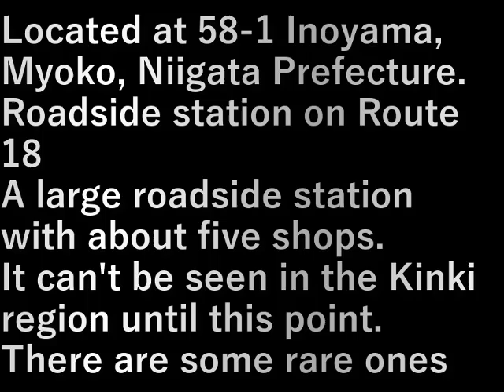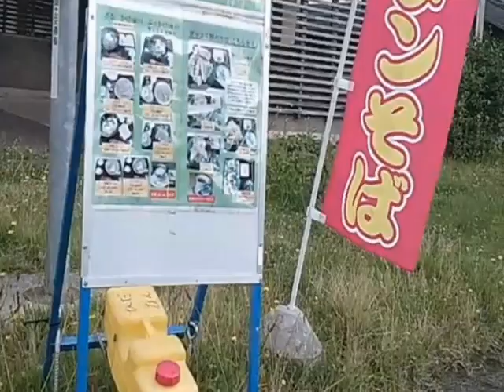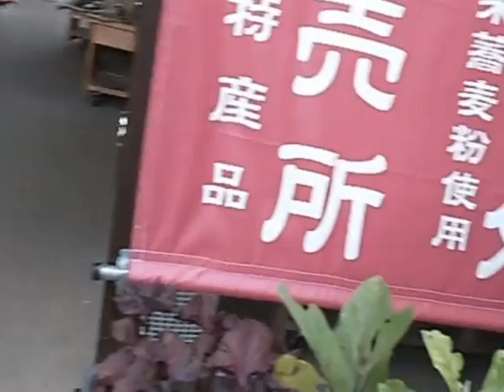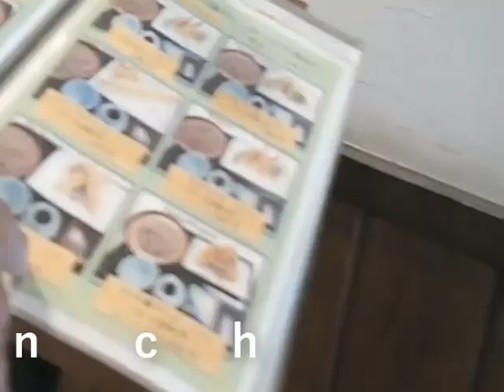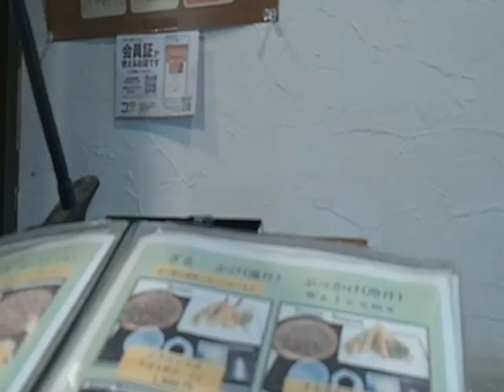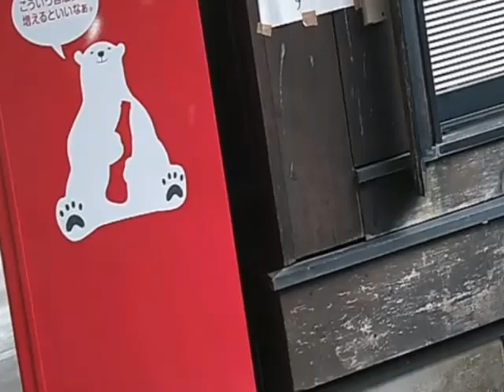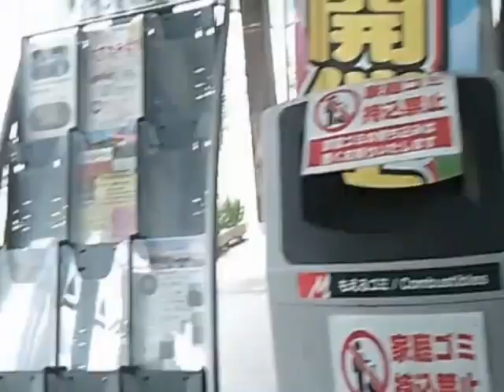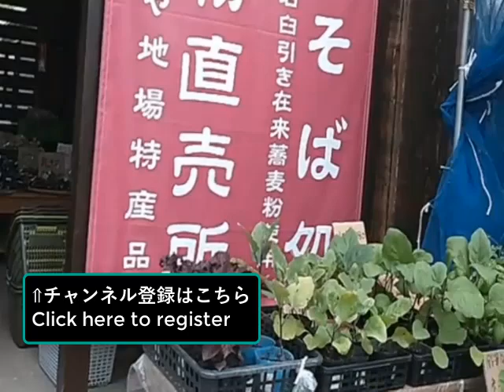9.道の駅・あらい・新潟県(2024.7.9)Roadside Station/Arai/Niigata Prefecture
新潟県妙高市大字猪野山58番地1にある
国道18号の道の駅
５つほどの店がある大きい道の駅
この辺りまでくると近畿地方では見られない
珍しいものもある

Located at 58-1 Inoyama, Myoko, Niigata Prefecture.
Roadside station on Route 18
A large roadside station with about five shops.
It can't be seen in the Kinki region until this point.
There are some rare ones

設備屋の適当田舎暮らし